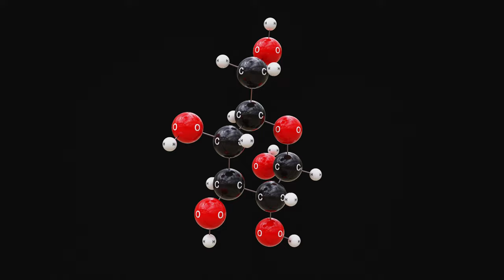Glucose - 3D Molecule View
A 3D render of the Glucose molecule. Glucose is a fundamental sugar, serving as a primary energy source for living organisms. This simple carbohydrate plays a crucial role in cellular metabolism, providing the energy necessary for various physiological processes.